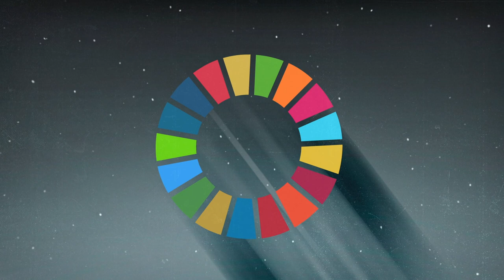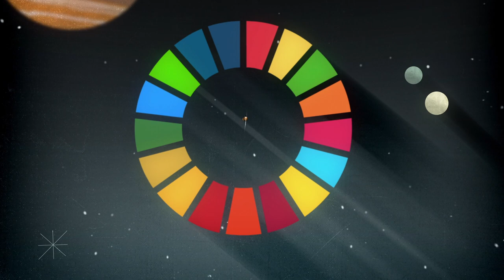The World's Largest Lesson part 2 - with thanks to Sir Ken Robinson and Emma Watson | Global Goals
Sir Ken Robinson, Emma Watson and Aardman Animations invite children to get involved in the Global Goals for Sustainable Development by inventing, innovating and campaigning.